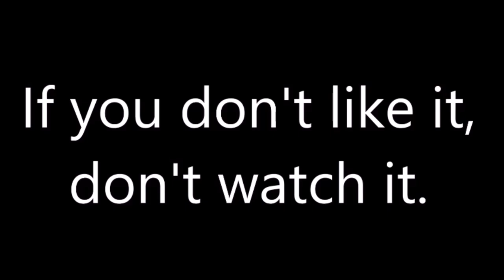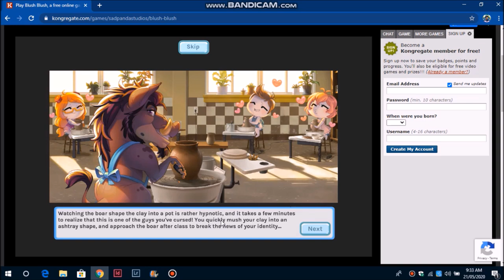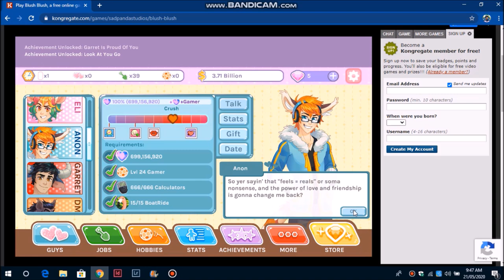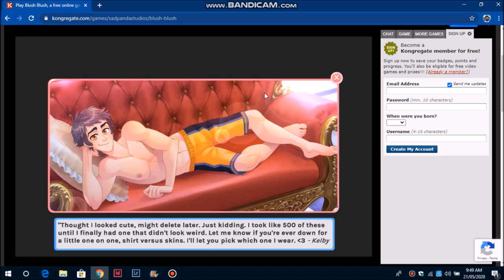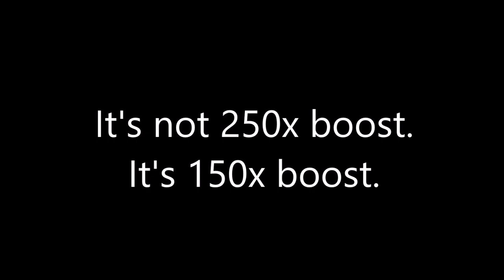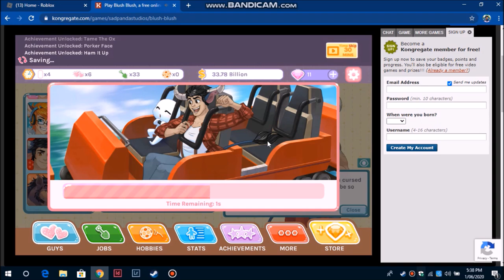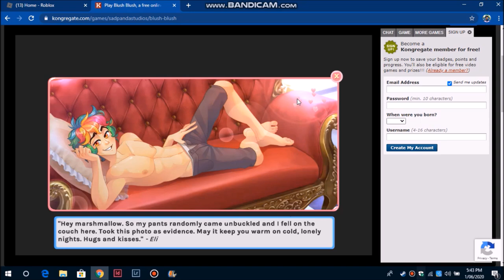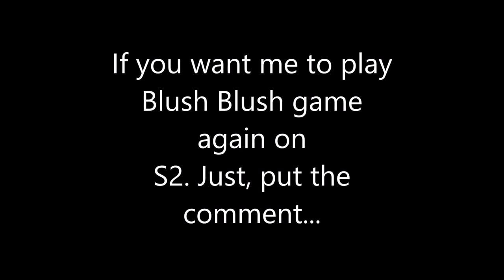Blush Blush game S1 Ep 4 (Final episode)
This is the last episode of Blush Blush game on Season 1. And I couldn't take it anymore... And my apologize there's a language part... (Oh gosh, whathaveIdone.) And If want a Season 2 on Blush Blush game. Just say it in the comment.

I am pretty bored now... I played on my iPad.